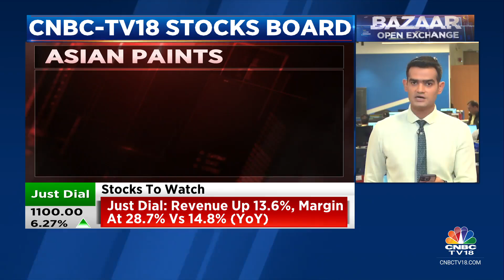Asian Paints Q1FY25: Jefferies Cuts FY25-27e EPS, Citi Cuts Target Price, PhillipCap Negative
CNBC-TV18 Stocks Board | Brokerages are bearish on Asian Paints on the back of its weak Q1FY25 earnings.  Jefferies cuts FY25-27e EPS by 1-7% factoring in lower volume growth and margin, while Citi has a Sell call on the stock. Mangalam Maloo with the details.

n18oc_business